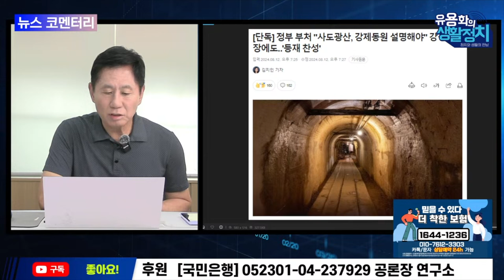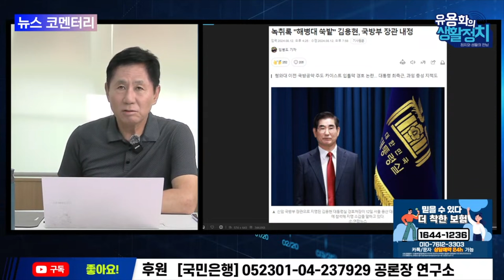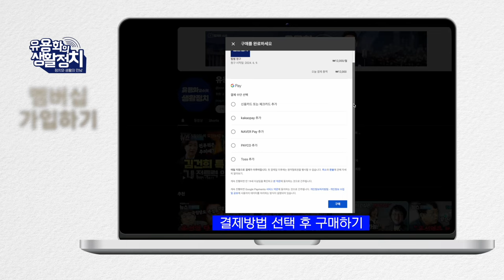윤석열의 직할체제ㆍ김용현 ㆍ 계엄ㆍ유사 국지전 대비인가 [뉴스 브리핑]